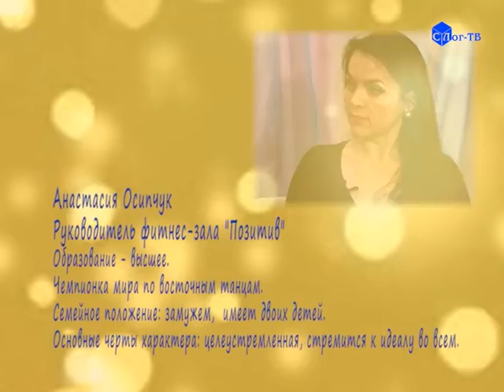ЖЕНСКИЙ РАЗГОВОР (Анастасия Осипчук) 1 ЧАСТЬ